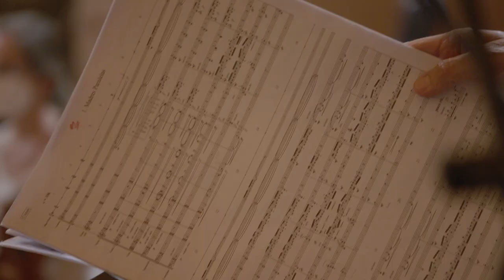Elevating the Dior Cruise 2023 show experience with music and dance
By choosing to unveil the Cruise 2023 collection in Seville, Maria Grazia Chiuri sought to make the experience a passionate ode to the soul of Andalusia. Here, choreographer Blanca Li and composer Alberto Iglesias speak about their respective roles in employing flamenco and emotive music to turn a fashion show into an unforgettably electrifying event.
Dior would like to thank the Fundación FIDAS and Finnish Pavilion for hosting rehearsals.

© Producer: Mar Garro Lleonart @margarlleo, Júlia Parés Fabrellas @juliapares
Director of Photography: Lara Vilanova Sentís AEC @laraneska, María González Otero @maruxago
Camera Assistant & Focus Puller: Camila Pineda @camila_pineda___, Marina Cerdà Ramos @cramosmarina
Sound Recordist: Ginebra Abril @gin_abril, Tidiane Diedhiou Dianara @tidianediedhiou
Editor: Irene Molina @ireneemolina Assistant Editor: Mar Ortiz @marortizsainz
Sound Design: Cora Delgado @coradelgadogallen
Colour Grading: Toni Anglada @toni.anglada.9 Supervisor: Lara Vilanova Sentís AEC @laraneska Conform: Carlos de Visa @carlos.de.visa
Post Production Coordination: Mar Garro Lleonart @margarlleo and Mar Maduell Carbonell @marmc_99
Production House: Alba Sotorra Cinema Productions @albasotorra